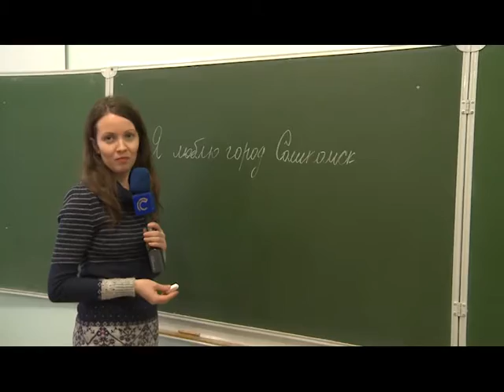22 01 2016 Новый взгляд Что в почерке моем